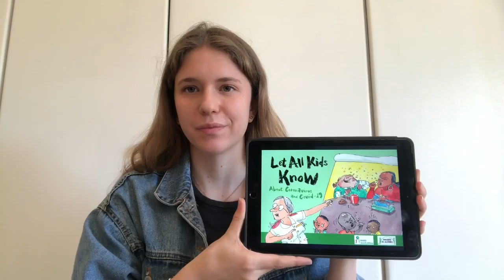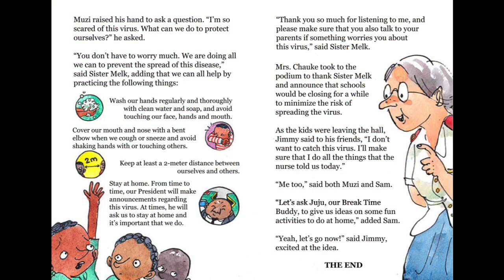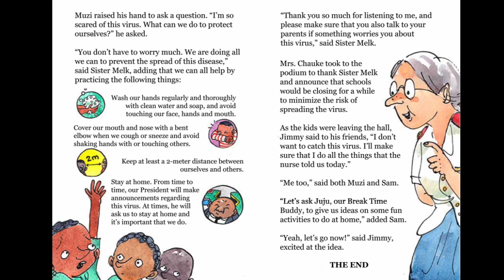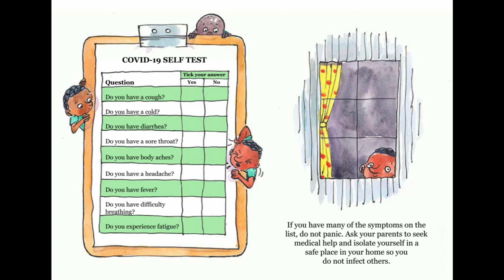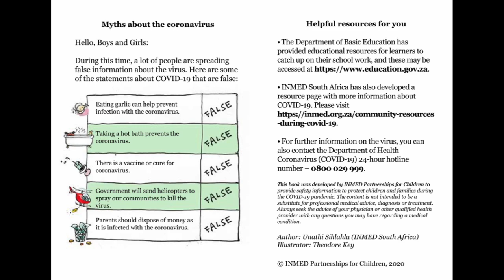Tell All Kids About Coronavirus and COVID-19 (South Africa)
Sixteen-year-old Ashley reads an ebook for children on how to prevent the spread of coronavirus, written by INMED South Africa Programmes Director Uniathi Sihlahla. To download a free copy of this book, please